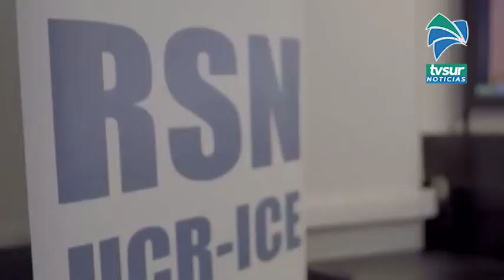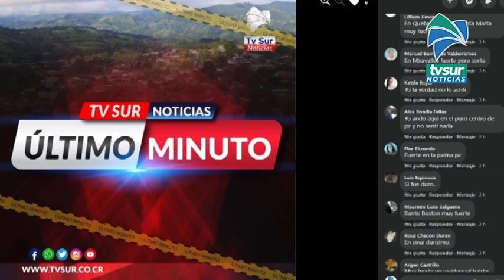Un sismo de 4 3 grados acompañó el medio día de los generaleños